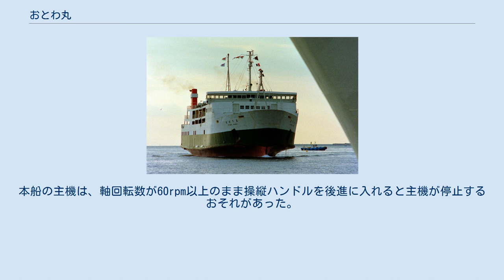おとわ丸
おとわ丸は、関西汽船が徳島阪神フェリーで運航していたフェリー。
 四国ドックで建造され、1971年に就航した。
 1995年1月17日、阪神淡路大震災の発生により神戸航路が休止となった。
 1998年4月5日、明石海峡大橋の開通により大阪航路も廃止され、引退した。
 その後、海外売船され、インドネシアのでKMP.KUMALAとして就航している。
 徳島阪神フェリー 船体は4層構造で上部からA - D甲板と呼称されており、A甲板は操舵室、B甲板は旅客区画、C甲板は前方が乗組員区画、後方が車両搭載区画、D甲板は車両搭載区画となっていた。
 1993年10月22日、12時21分、神戸港から徳島港へ向かっていた本船は、徳島港の徳島阪神フェリー岸壁に着岸する際、速力が下がらず船首がほぼ直角に岸壁に衝突した。
衝突により、船首部に破口を伴う凹損を生じ、岸壁が一部圧壊した。
また、旅客7名が軽傷を負い、車両9台が軽微な損傷を受けた。
事故原因は、着岸の際に速力が過大で後進を命じたところ、機関の操作が不適切で主機が停止したためであった。
本船の主機は、軸回転数が60rpm以上のまま操縦ハンドルを後進に入れると主機が停止するおそれがあった。